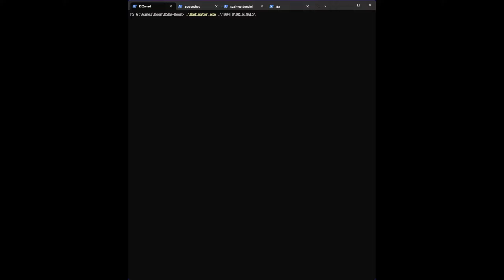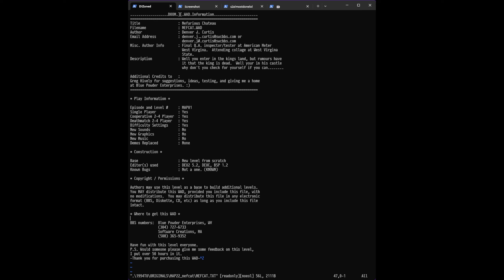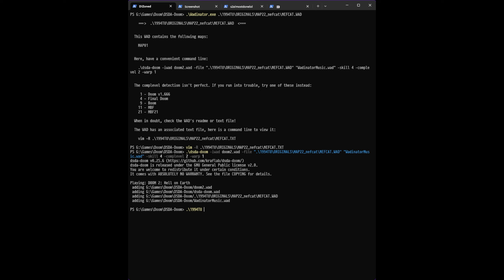1994 Tune-Up Community Project - MAP22: Retour en le Nefarious Chateau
Port Used: dsda-doom 0.25.6 (complevel 2/9, pistol start)
Skill: Ultra-Violence
WAD: NEFCAT.WAD / 1994TU.WAD

Kinda weird. I like it.

Chapters:

00:00:00 Intro
00:00:26 NEFCAT.WAD: Text File
00:02:26 NEFCAT.WAD: MAP01
00:20:10 1994TU.WAD: MAP22
01:04:53 Outro